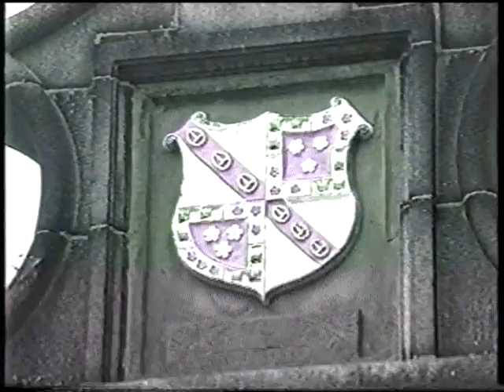Aberdeen University (Engineering Faculty) 1994 Graduation Ceremony - 1 of 4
I am Brian Ho, a chartered civil engineer practicing in Hong Kong. For people graduated in University Aberdeen, enjoy the video and welcome to leave message here.
Brian Ho
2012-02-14